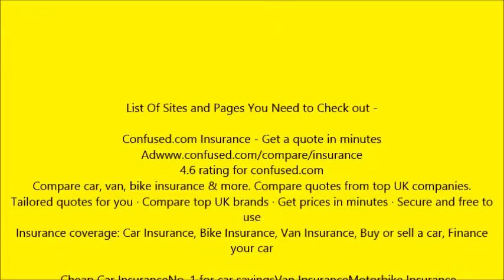online insurance companies Site List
Don't know where to find info? Watch this video for a list of car insurance comparison sites and quotes that can help you find your info.